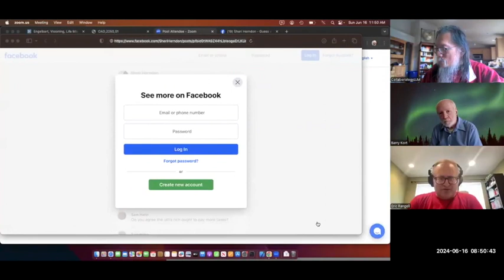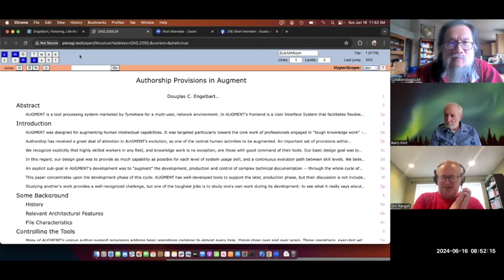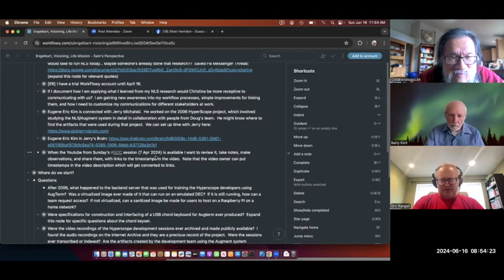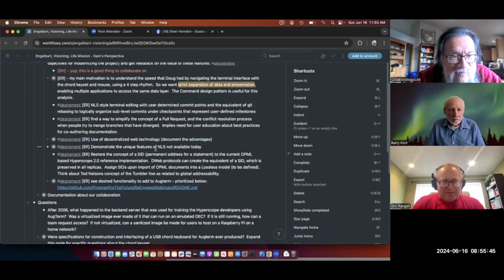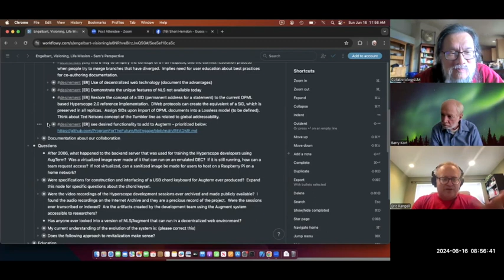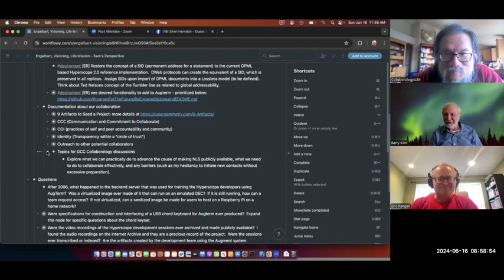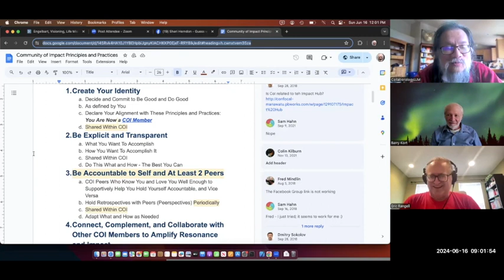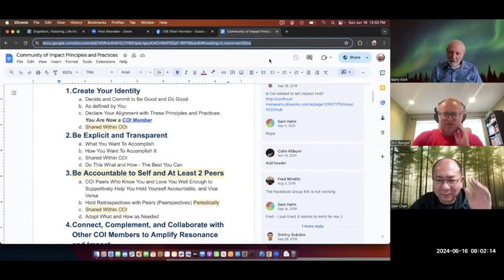Meaningful Conversations: June 2024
For more information about topics discussed:
- National Geographic: The Brain: Discover the Ways Your Mind Works (Spring/Summer 2024)